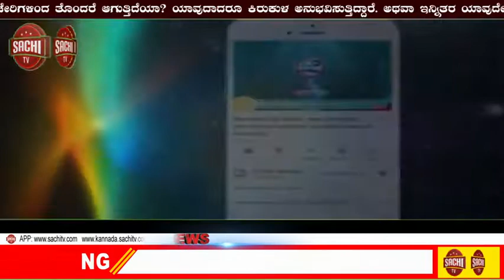ಮೇಡ್ ಇನ್ ಚೀನಾ ರಾಕೆಟ್ ಲಾಂಚರ ಮಿಸ್ ಫೈರ್, ಸಖತ ಟ್ರೋಲ್ಗೆ ಗುರಿಯಾಯ್ತು ಈ ವಿಡಿಯೋ sachi tv